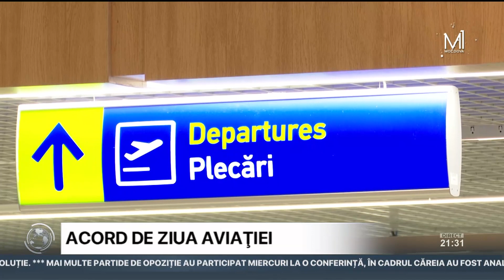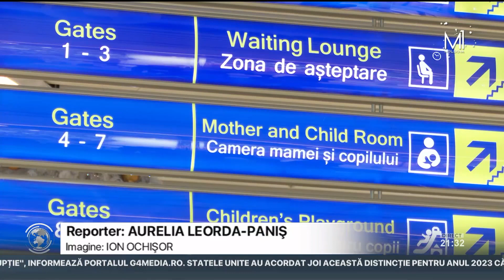De Ziua Internaţională a Aviaţiei Civile, aeroporturile din Chişinău şi Iaşi au semnat un acord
Aeroportul Internaţional Chişinău a semnat astăzi un acord de colaborare cu Aeroportul Internaţional Iaşi. Evenimentul se înscrie în şirul de activităţi dedicate Zilei Internaţionale a Aviaţiei Civile. Tot cu această ocazie, în sala de plecări a Aeroportului Chişinău maestrul Eugen Doga, alături de alţi renumiţi artişti din ţara noastră a susţinut un concert de zile mari.